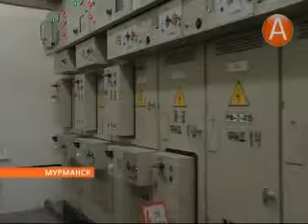01 оборонэнергосбыт 28.08.2013